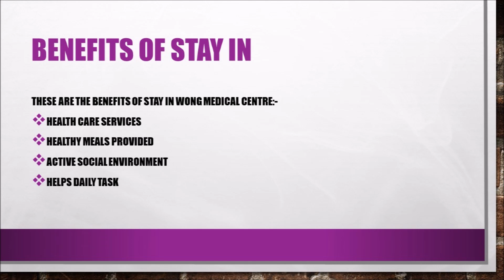The best Rehabilitation Care Centre In Ipoh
Here is the introduction of Wong Medical Centre . Wong Medical Centre has provide rehabilitation care services.